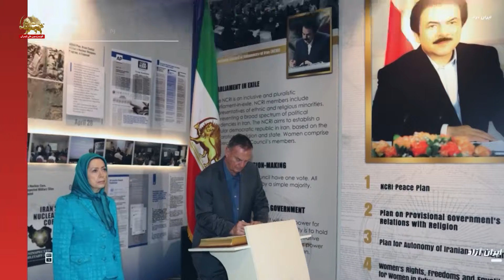ترس و وحشت خامنه ای از حضور جیمز جونز در اشرف ۳ - ۲۹ مهر۱۴۰۳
ترس و وحشت خامنه ای از حضور جیمز جونز در اشرف ۳